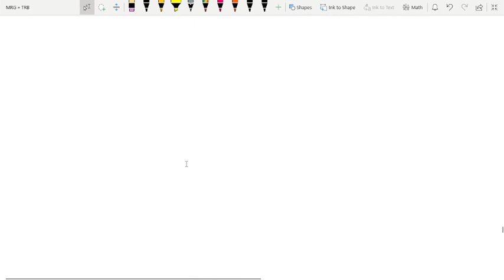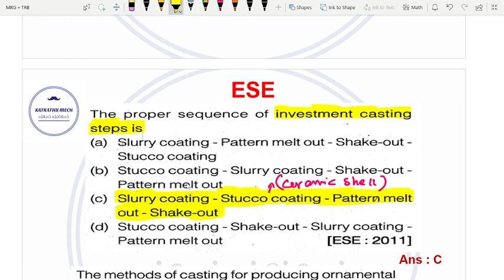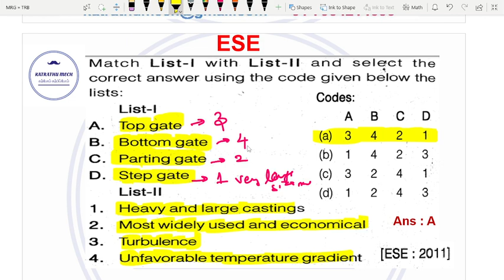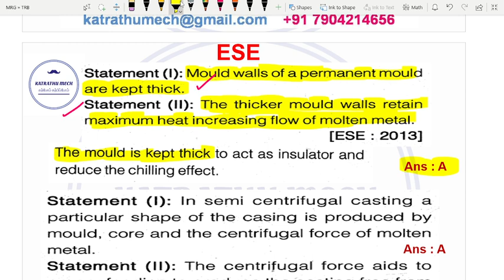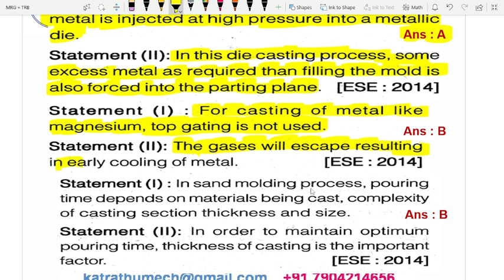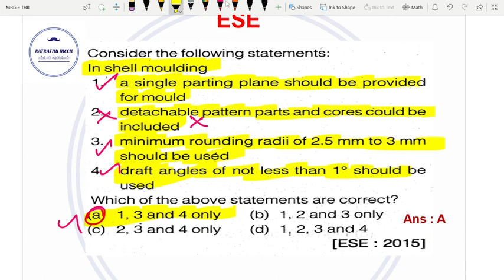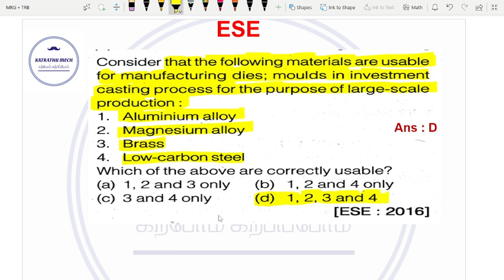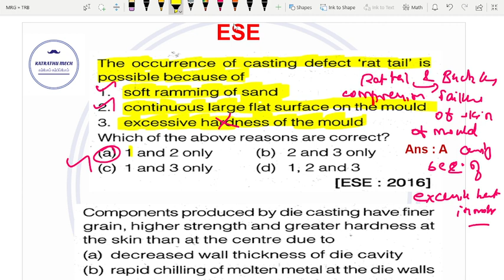Metal Casting - Part 18 | TNPSC - AE | TRB | TNEB - AE | TANCET | SSC - JE | RRB - JE | ESE | GATE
In this video, Discussed the previous year's Engineering Service examination questions asked in metal casting.  Aspirants who are all preparing for TRB Polytechnic exams, TNEB AE Examination, TNPSC AE Examination, SSC, RRB, Engineering Service Examinations (ESE), and GATE Examinations can use the same.

PDF materials/notes are available for sales, which cover important key concepts and previous year questions with solved solutions
1. TRB - 2021, 2017, 2016, 2012, 2006-07, 2002-03.
2.  TNPSC - AE, All-State PSC, SSC-JE, RRB-JE, ESE, and GATE Examination Questions.

Complete Engineering Mathematics - Rs.500
 * Linear Algebra (Matrix),
 * Differential Calculus
* Vector Calculus
* Differential Equations
* Laplace Transforms
* Probability and Statistics
* Numerical Methods.

Mechanical Courses - Each Rs.100
* Operations Research
* Engineering Materials

Interested members can buy.